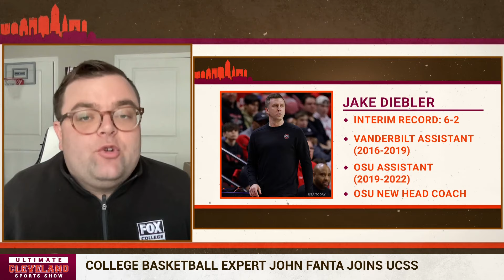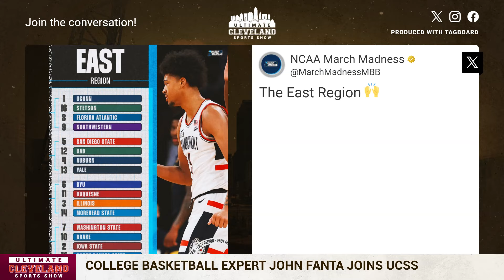John Fanta on Caitlin Clark, the NCAA Tournament, Upset Picks, Final Four contenders & March Madness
Very few people know college basketball like John Fanta.

The Cleveland native joined UCSS to talk all things March Madness, including upset picks, Final Four contenders, Caitlin Clark and her rise to stardom, his playing days at St. Ignatius High School and why Tyvis Powell is out of pocket.

Fanta is a fan of Ohio State hiring Jake Diebler as the next full time head coach as well.

This year, the Women's Final Four will be held in Cleveland, Ohio. If Caitlin Clark leads Iowa to the Final Four, the city of Cleveland will receive the most non-Browns sports attention ever.

Cleveland native John Fanta joined UCSS and discussed the impact of having Caitlin Clark in the Final Four for the city of Cleveland. Would Caitlin Clark in Cleveland garner more attention than the Cavs and Guardians?